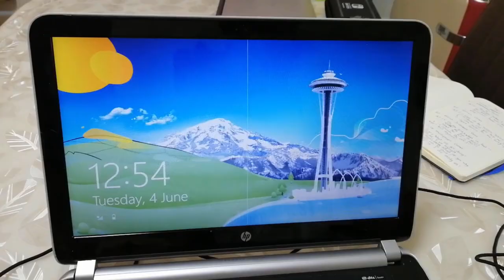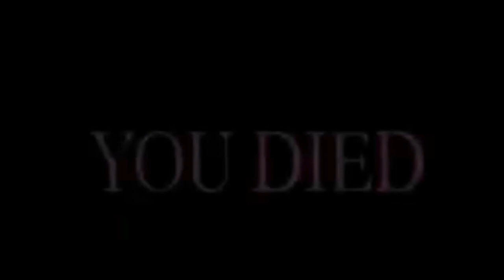9 TYPES OF ASIAN GAMER - [ FUNNY ]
9 TYPES OF ASIAN GAMER - [ FUNNY ]
Types of different gamers try to win their achievement for their life. How they reacted..?

We will be making some random videos as we have a plan to do it.